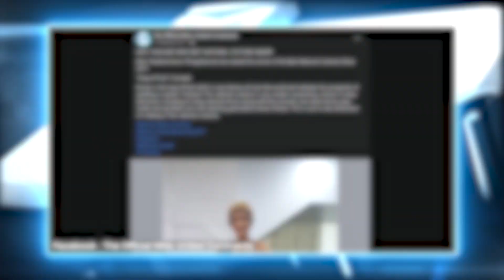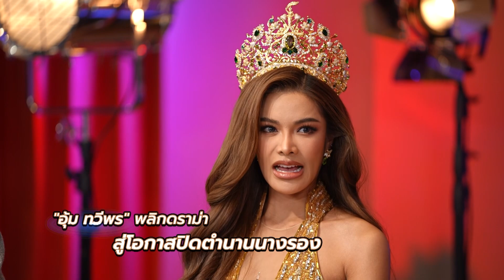อุ้ม ทวีพร พลิกดราม่าสู่โอกาสปิดตำนานนางรอง | Talk Part3